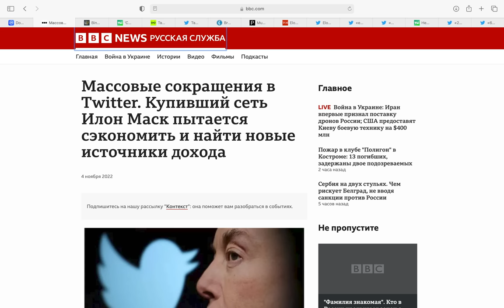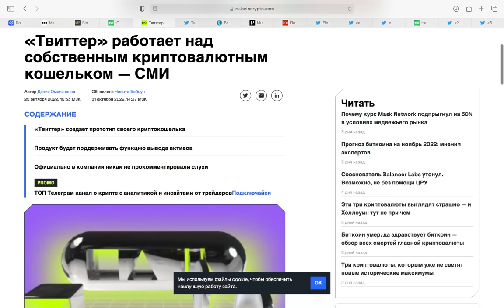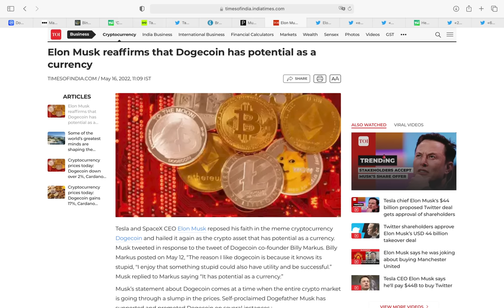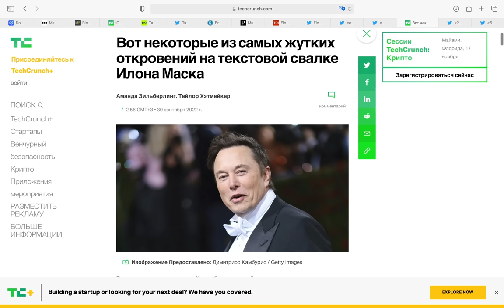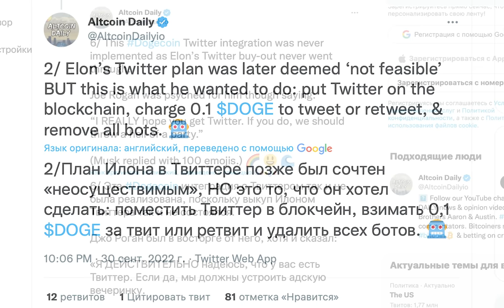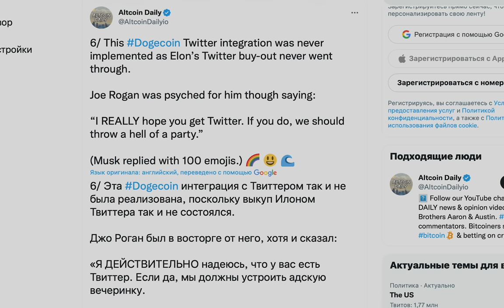ЛИЧНАЯ ПЕРЕПИСКА ИЛОНА МАСКА УТЕКЛА В СЕТЬ!! ВОТ ЧТО ОН ГОТОВИТ ДЛЯ DOGECOIN И TWITTER!!!!